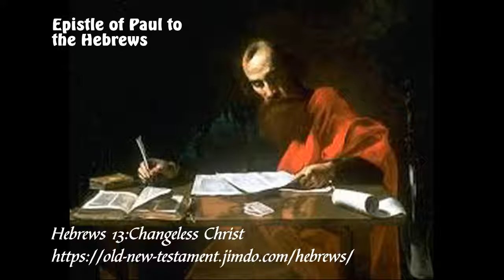Hebrews 13: Changeless Christ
Teachings and orientations of God and Jesus contained in the Holy Scriptures - Bible - audio